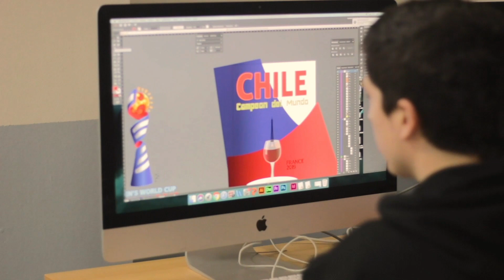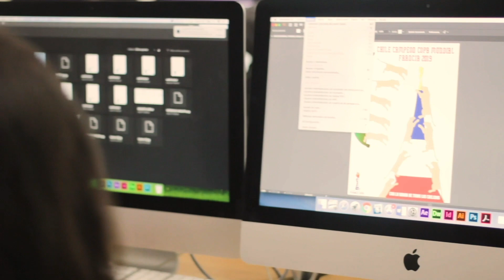Conoce la carrera de Diseño Gráfico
En esta carrera, harás florecer toda tu creatividad. Estarás para diseñar y desarrollar soluciones en las diversas áreas de la comunicación visual.